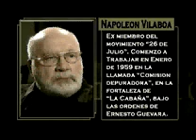CHE GUEVARA, anatomia de un mito (5 de 8).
Documental realizado por el Instituto de la Memoria Histórica Contra el Totalitarismo.